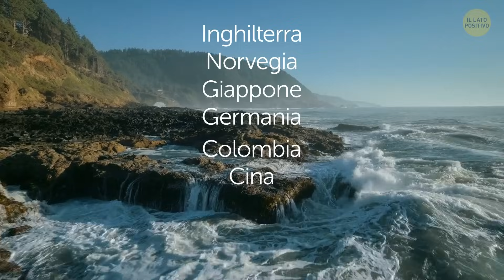Trovato Il Più Grande Mostro Preistorico Dell'Oceano! + Altre Rare Creature Delle Profondità Marine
Immergiti nei segreti dell'antica vita oceanica esplorando l'incredibile scoperta di un enorme fossile di ittiosauro. Questa straordinaria creatura, che pesa ben 45 tonnellate, svela affascinanti indizi sull'evoluzione delle balene moderne! Unisciti a noi in questa epica avventura paleontologica e scopri gli antichi giganti che un tempo popolavano il nostro pianeta! Non dimenticare di mettere "Mi piace", di iscriverti e di premere la campanella di notifica per rimanere sintonizzato su altre scoperte sorprendenti!